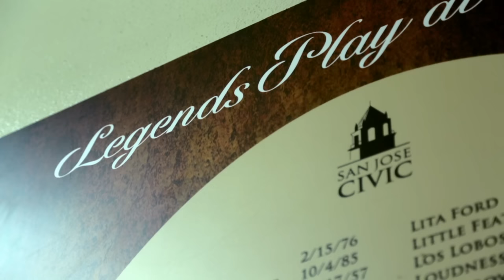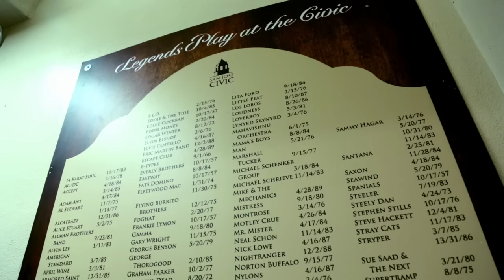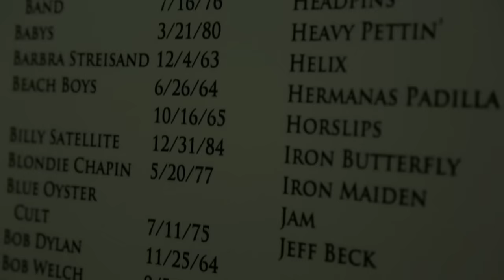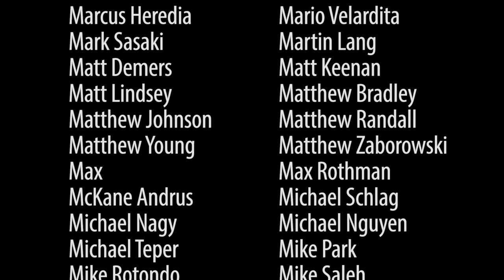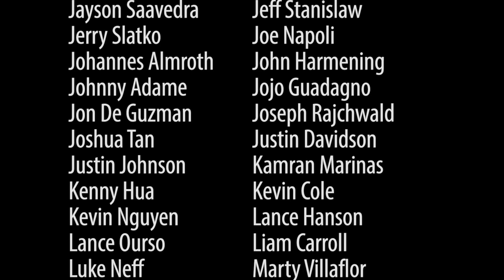Last Stock Legends: Mango vs Armada | S1E6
👉  Watch Last Stock Legends Season 2 here:
Celtics vs Lakers. Yankees vs Red Sox. Ohio State vs Michigan. Every game has a premier rivalry, and in the realm of Super Smash Bros. Melee, no pairing has changed the course of a game's lifespan more than Mango vs Armada. Tune in as they discuss their rivalry through the Genesis series, and what it means to prove themselves to the world and to each other.